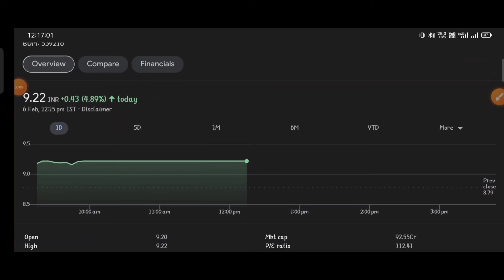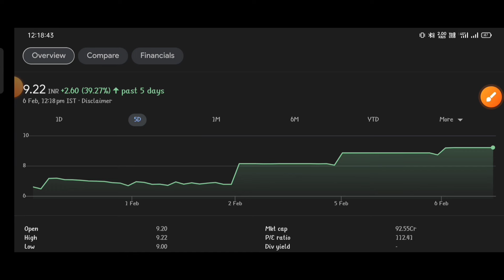Garment Mantra Lifestyle letest update ⚫Garment Mantra Lifestyle 7 रुपए का penny share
topic covers:-

1 -  garment mantra lifestyle share future
2 -  garment mantra lifestyle latest
3 -  garment mantra lifestyle latest news
4 -  garment mantra lifestyle latest news today
5 -  garment mantra lifestyle latest news hindi
6 -  garment mantra lifestyle latest share news
7 -  garment mantra lifestyle latest stock news
8 -  garment mantra lifestyle latest update
9 -  garment mantra lifestyle latest news share market
10- garment mantra lifestyle stock
11- garment mantra lifestyle stock news
12- garment mantra lifestyle stock
13- garment mantra lifestyle share dhmaka
14- garment mantra lifestyle stock analysis
16- garment mantra lifestyle stock latest news today
17- garment mantra lifestyle stock latest news
18- garment mantra lifestyle stock analysis today
19- garment mantra lifestyle stock news in hindi

thankyou